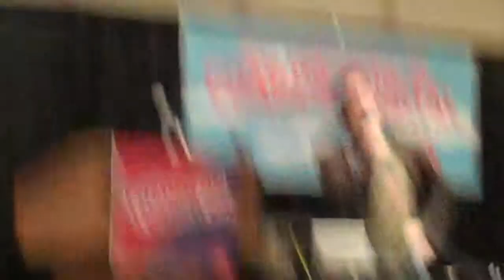NYCC 2010 Its Just Some Random Panel Part 3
Recorded on October 9, 2010 using a Flip Video camcorder. RandomGuy now takes questions from fans after premiering After Hour #4. Though you don't see me in this video, I am indeed cosplaying as the Nostalgia Critic, another one of my favorite internet idols.

Apologies once again for the outdated timing of the upload. Enjoy